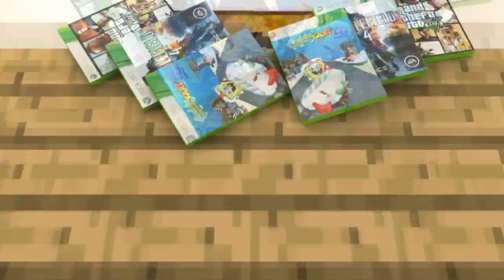Minecraft Factions Let's Play! Episode 137 ENCHANTED BOTTLE WAGER! w TCR, Dolphin, and HDN!